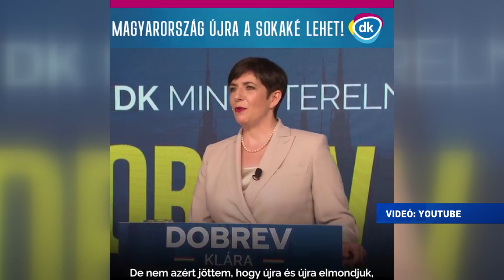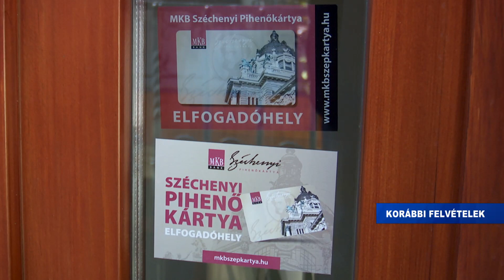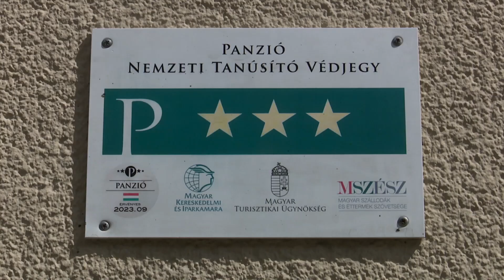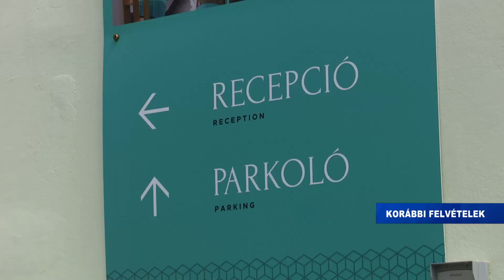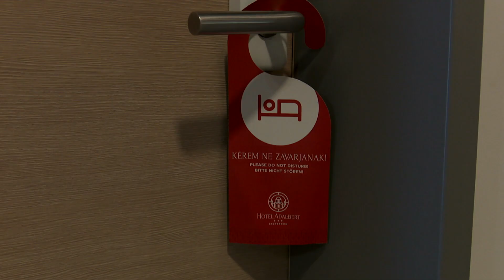Háttér - 2021.05.14. - Dr. Völner Pál; Csepregi Éva; Balogh Zoltán; Kiss Róbert Richárd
Témák/Vendégek:
- Továbbra is élen a magyar oltakozás (Dr. Völner Pál, a térség országgyűlési képviselője).
- Indulnak a koncertek, Csepregi Éva újra színpadon (Csepregi Éva, énekesnő).
- Nyitnak a fürdők is országszerte (Balogh Zoltán, a Magyar Fürdőszövetség főtitkára).
- A nyitás után teltházak lehetnek a szálláshelyeken (Kiss Róbert Richárd, turisztikai szakújságíró).